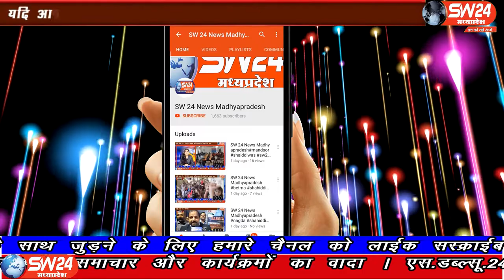khandwa । SW 24 News Madhyapradesh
खण्डवा जिले में पंचायत सचिव और सहायक सचिवों के साथ उपद्रवियों द्वारा आए दिन मारपीट, गाली गलौच और जानलेवा हमले की घटनाओं पर रोक लगाकर उनके खिलाफ कठोर कार्यवाही करने की मांग को लेकर एसपी को ज्ञापन दिया गया। खण्डवा ब्यूरो की रिपोर्ट